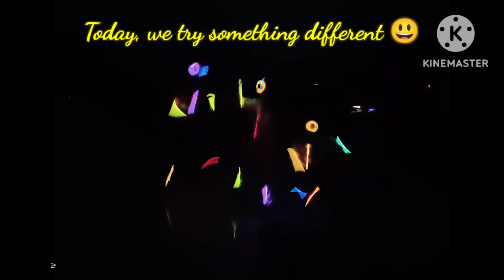Kids - Skeleton Dance (Own Creative Try)